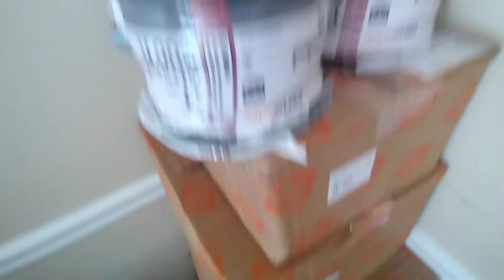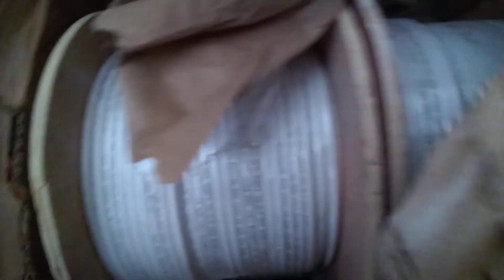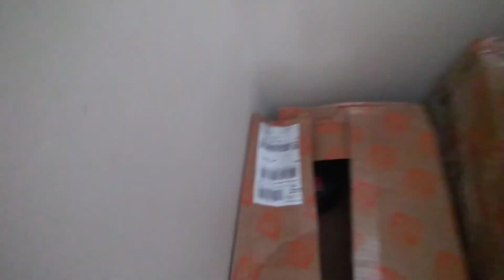Wires for Wiring in Berekuso, Ghana 🇬🇭 - Final Packing for Shipment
Wiring Wires For Berekuso Ghana 🇬🇭. The Final Packing for Shipment to Ghana